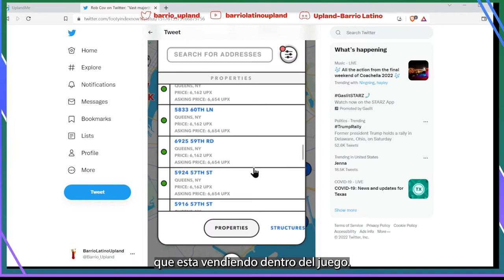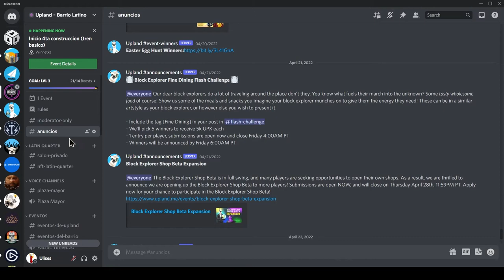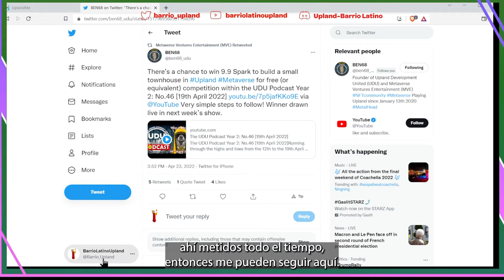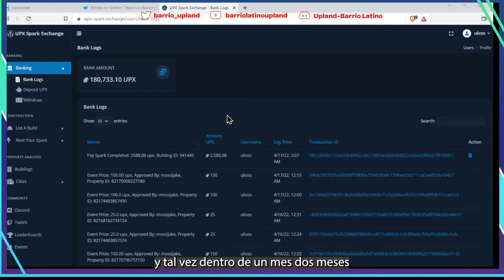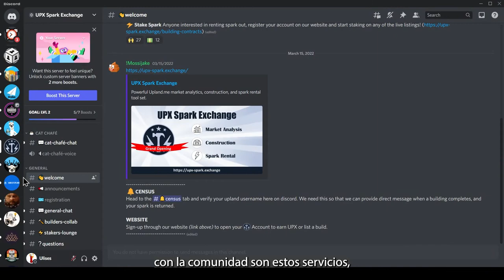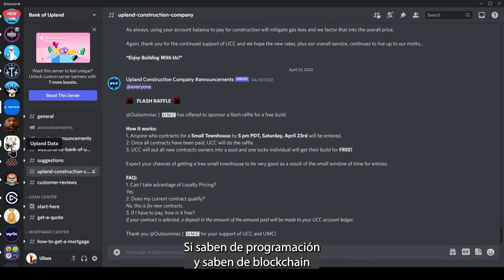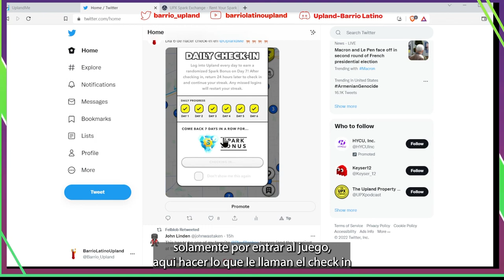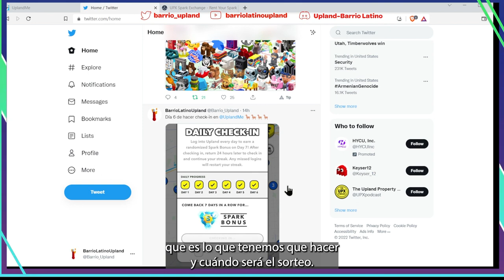¿Como conseguir UPX sin los swaps de colecciones?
Les traigo un video que me pidió uno de los miembros, explicando como podemos conseguir liquidez en el juego si ya no se pueden hacer los swaps. En este video comparto algunas estrategias que tal vez les sirva a algunos de ustedes. Lo único que tienen que hacer es invertir su tiempo en el juego, si no lo hacen, será difícil que avancen en el juego sin invertir dinero. Espero que les ayude.